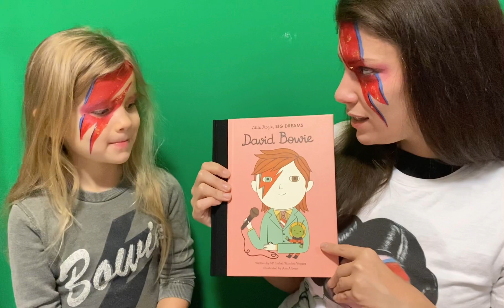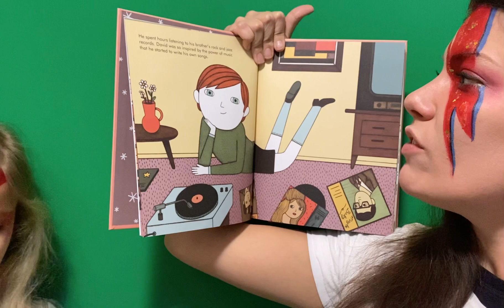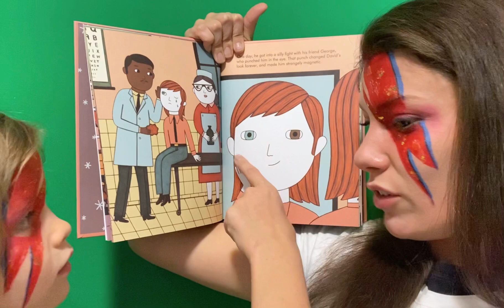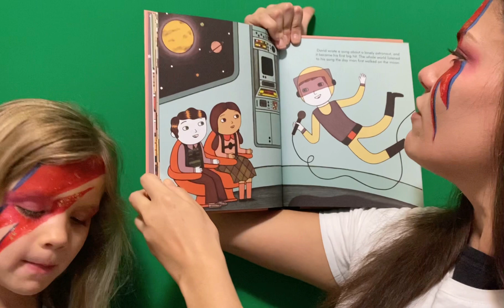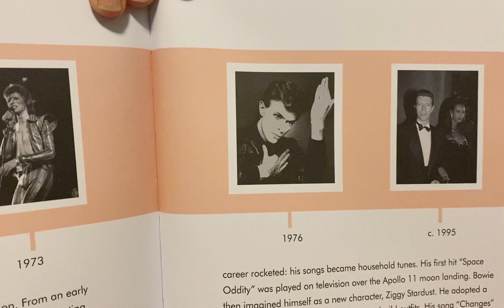David Bowie’s Birthday Story Celebration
Happy birthday to the rock God, David Bowie!!! A pioneer of “Changes” and being who you are, no matter what anyone else says! Be funky, be loud, be you! My grandmother and I loved David Bowie together and now that they are both gone, I like to think he’s playing all his music just for her. My mom got me this awesome book and my Rebel Rebel Princess Leia shirt 😎🤟🏼